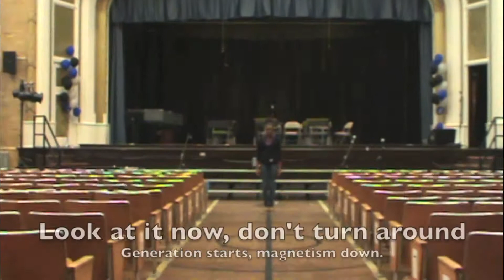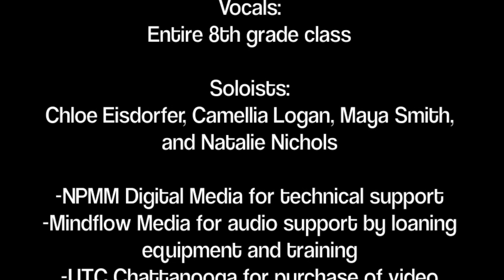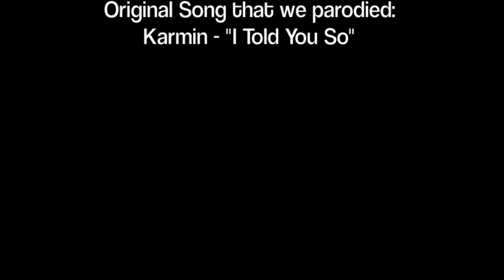Magnetic Flow v2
My 8th grade students created lyrics to demonstrate their learning about magnetism and electricity to the beat of one of their favorite songs, "I Told You So" by Karmin.